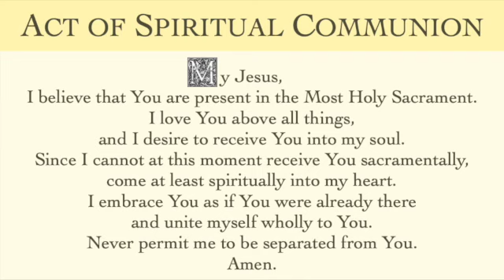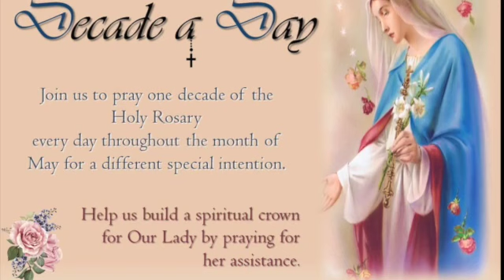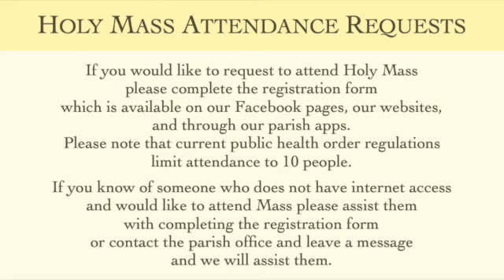Holy Mass, Wednesday of the Seventh Week of Easter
Holy Mass offered at Holy Trinity Church, Granville on the Wednesday of the Seventh Week of Easter, 27 May, 2020.

My Jesus,
Amen.